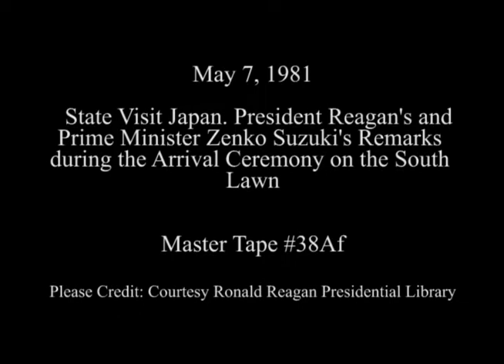President Reagan at the Arrival Ceremony of Prime Minister Zenko Suzuki of Japan on May 7, 1981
Full Title: President Reagan's Remarks at the State Visit of the Japan Prime Minister Zenko Suzuki's and his Remarks at his Arrival Ceremony on the South Lawn on May 7, 1981

Access Restriction(s):Unrestricted
Use Restriction(s):Unrestricted